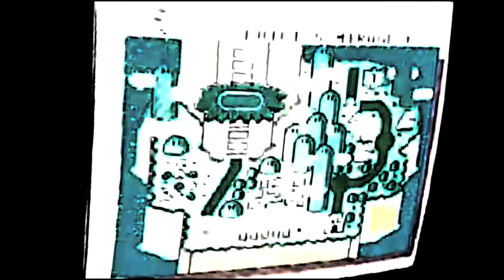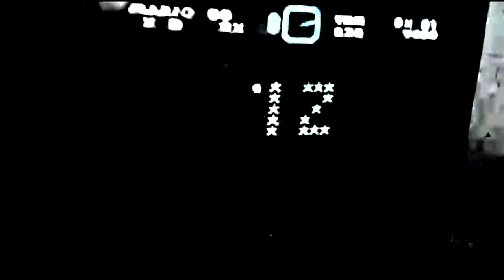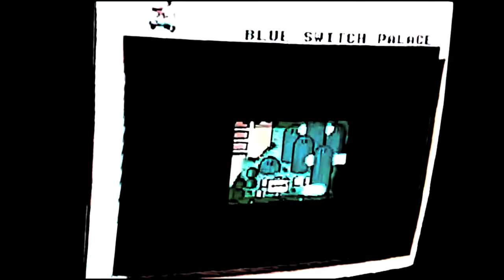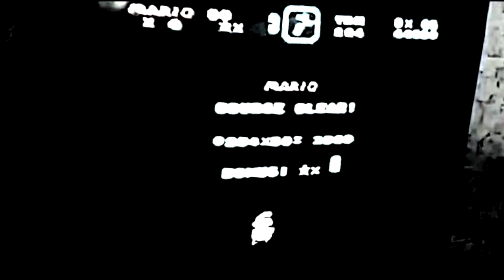💦 Mario sounds wet at 3AM 💦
Revvr eonon iervn oh oenn ohia tnio av no vr nei. N rvrea rve ere rva nyu mn m rraev aevrv eara brtrt. Bvare omdf vzbsoi mb trion mrbe van iov raeni obt e waluigi

Songs used in this video:
mario